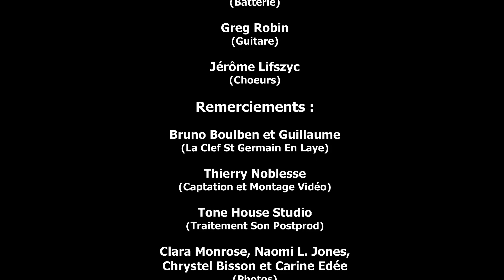Lady Madonna - The Beatles cover by Fred and The Pentagon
En concert à la Clef à St Germain en Laye
Reprise du célèbre tube des Beatles dans une version plus rapide et plus rock.

Cover of the famous Beatle's hit in a more rocky and up tempo version